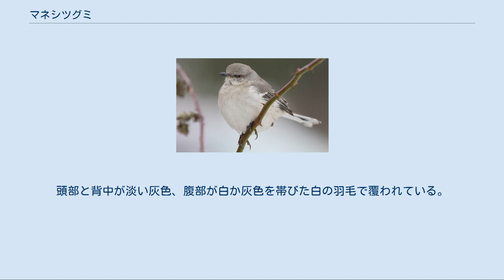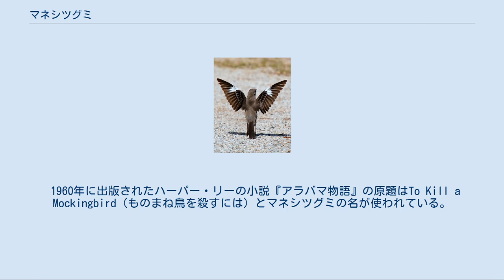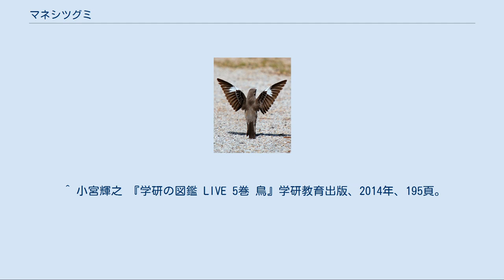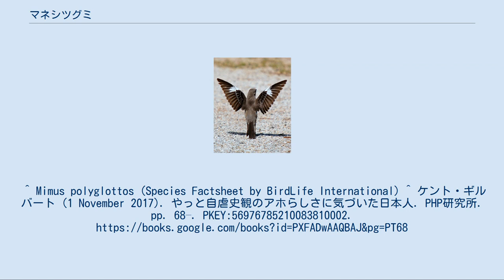マネシツグミ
マネシツグミ（学名：Mimus polyglottos）は、スズメ目マネシツグミ科に分類される鳥類の一種。
中米南米に生息するマネシツグミの仲間のうち、北米で繁殖する唯一の種である。
 全長は23～28cm。
頭部と背中が淡い灰色、腹部が白か灰色を帯びた白の羽毛で覆われている。
翼の色は体と比べて濃く、全体的に黒色で初列風切羽の根元に白い部分がある。
尾は長くて黒く外側が白い羽となっている。
 くちばしは細くて短い。
顔はくちばしから目に向かって黒の筋が横切ったような模様をしている。
 農地や公園などの住宅があるところや草木の生い茂った草原や砂漠の低木林など木が生えている場所に生息する。
食性は雑食でバッタ、アリ、クモ、甲虫などの無脊椎動物やトカゲなどの小型の脊椎動物といった動物性のものと果実やベリー系の植物性のものを食べる。
鳴き声を発するのは主にオスのマネシツグミで他のオスから自分の縄張りを守るための警告や繁殖期に交尾相手を誘うために鳴く。
さえずりの合間には様々な鳴きまねを散りばめ、鳴きまねは別の種類の鳥の鳴き声や犬の鳴き声、ピアノの音や車のクラクションまでまねることができる。
 繁殖期は春から夏の間で、マネシツグミのつがいはオス・メス共に相手に忠実で生涯にわたりつがいの関係を保ち続ける場合が多い。
巣は地上15ｍほどの高さのある樹木に小枝や草だけでなく人工の素材を使って作られる。
交尾後、メスは茶色か赤みを帯びた青または緑色の卵2～6個（平均は4個）産む。
卵は11～14日間の抱卵期間を経て雛鳥が孵化し、卵から孵って2週間のうちに巣から離れられるようになる。
繁殖期間中は攻撃的な性格になり、自分の巣に近づくものがいれば動物であっても人間であっても襲いかかってくる。
 アメリカ合衆国・メキシコ全域で見られる。
また、北はカナダ南部、南は大アンティル諸島やバハマ諸島にまで生息している。
 1960年に出版されたハーパー・リーの小説『アラバマ物語』の原題はTo Kill a Mockingbird（ものまね鳥を殺すには）とマネシツグミの名が使われている。
この本の中でマネシツグミは無力な個人に対する迫害の象徴として扱われた。
また1950年代初めには当時のCIA長官アレン・ダレスによって「モッキンバード作戦」と呼ばれる情報統制活動が行われた。
名前はマネシツグミが様々な音を鳴き真似する特性から、CIAの望むことをそのままモノマネをするかのように叫んでくれるメディアをつくろうという意味を持つと言われている。
 ^ BirdLife International (2004). "Mimus polyglottos". IUCN Red List of Threatened Species. Version 2006. International Union for Conservation of Nature. 2006年5月12日閲覧。
 - リンク先のデータベースに本種がleast concernと判断された理由の記述がある。
 ^ 小宮輝之 『学研の図鑑 LIVE 5巻 鳥』学研教育出版、2014年、195頁。
 ^ a b c d e Eve Breitmeyer. “ADW: Mimus polyglottos: INFORMATION”. Animaldiversity.ummz.umich.edu. 2018年5月28日閲覧。
 ^ a b c Eve Breitmeyer. “BioKIDS - Kids' Inquiry of Diverse Species, Mimus polyglottos northern mockingbird:INFORMATION”. Animal Diversity Web. 2018年6月18日閲覧。
^ Mimus polyglottos (Species Factsheet by BirdLife International) ^ ケント・ギルバート (1 November 2017). やっと自虐史観のアホらしさに気づいた日本人. PHP研究所. pp. 68–. PKEY:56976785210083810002.